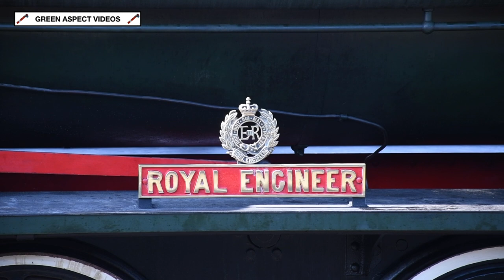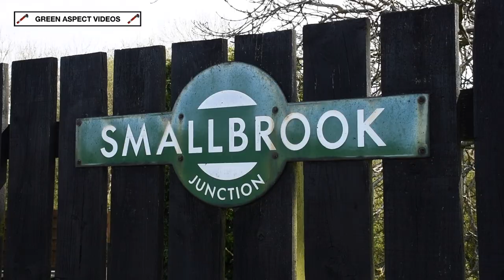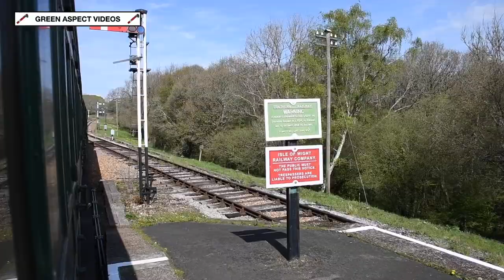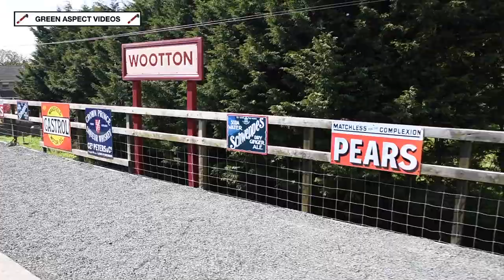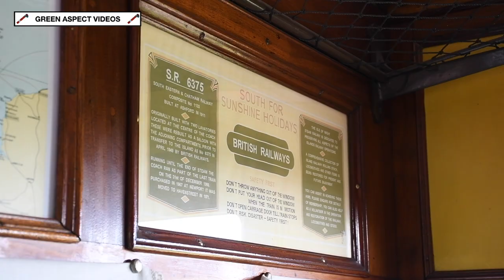An Easter Journey on the Isle of Wight Steam Railway - 19/04/22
Our latest adventure took us across the Solent, with a visit to the Isle of Wight Steam Railway on Tuesday 19th April - the day after the Easter weekend had finished.

Heading the one train service on this day was LMS Ivatt 2MT No. 41298, an engine affectionately known as 'Peter' on the IOWSR. The loco would take charge of five return trips from Havenstreet to Wotton, running via Smallbrook Junction and Ashey.

In this video, we showcase a journey on the 5.5 mile heritage line, filmed on board a non-stop service from Smallbrook Junction to Wootton, passing through Ashey and Havenstreet.

The video begins with 41298 moving onto the stock at Havenstreet, in readiness to haul the first train of the day. The next sequence captures 'Peter' departing Havenstreet, en route for Smallbrook Junction, running bunker first. At Smallbrook Junction, the loco runs round and the trip to Wootton begins, with plenty of footage taken from on board the train. More specifically, filmed inside one of the first class compartments of former SECR composite coach No. 6375. After reaching journey's end at Wootton, 41298 is briefly witnessed running round, and the video concludes with the loco passing through Havenstreet station non-stop, on a late morning service to Wootton.

Also making a brief cameo appearance, on static display at Havenstreet, is Hunslet Austerity 0-6-0 No. WD198 'Royal Engineer'.

All scenes were captured on Tuesday 19th April 2022.

Timestamps:

00:00 Intro
00:20 41298 - Havenstreet (Light Engine)
02:08 WD198 - Havenstreet (Static Display)
02:40 41298 - Havenstreet (Bunker First)
05:50 41298 - Smallbrook Junction (Run Round)
07:35 Smallbrook Junction to Ashey
12:02 Ashey to Havenstreet
15:02 Havenstreet to Wootton
18:05 41298 - Wootton (Run Round)
18:51 41298 - Havenstreet (Chimney First)